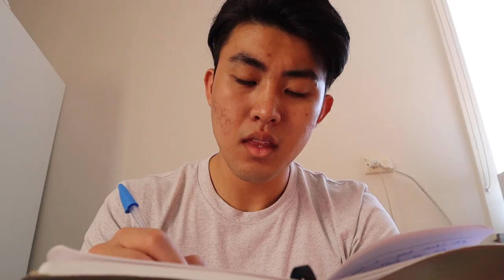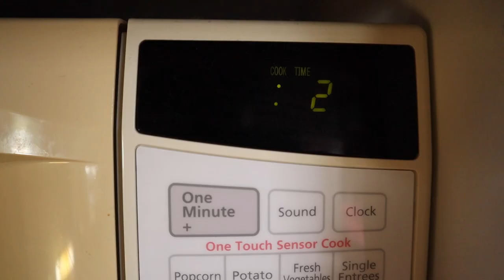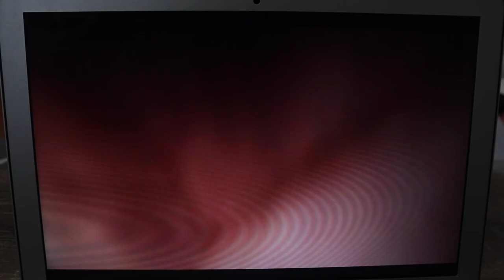How to be Alpha in 2021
A self reflection of last year.

Written, Filmed and Edited by Tony Lee